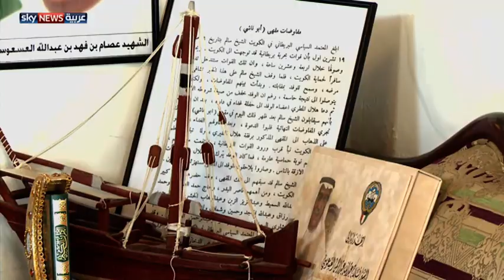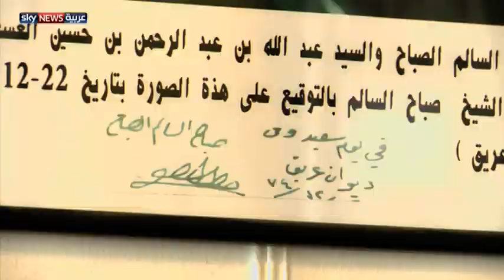الديوانيات في الكويت.. برلمان مصغر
تشتهر دولة الكويت بالديوانيات، التي لعبت وتلعب دورا مهما وبارزا في المجتمع الكويتي. وتعتبر الديوانيات بمثابة برلمان مصغر، يتفاعل فيه قلب المجتمع النابض، دور تحافظ عليه الديوانيات حتى يومنا هذا.